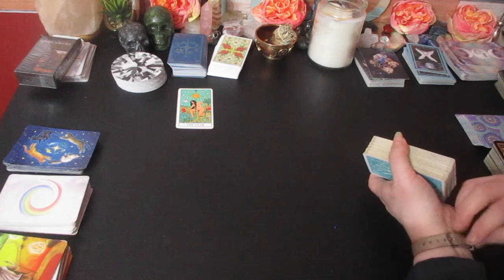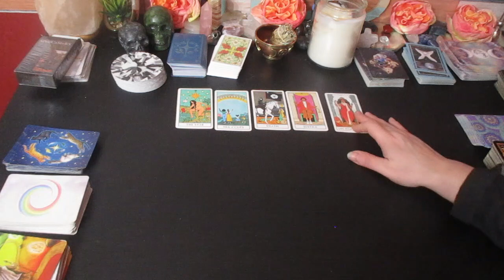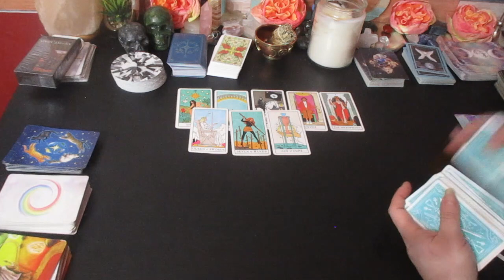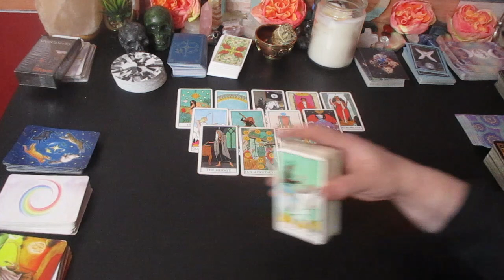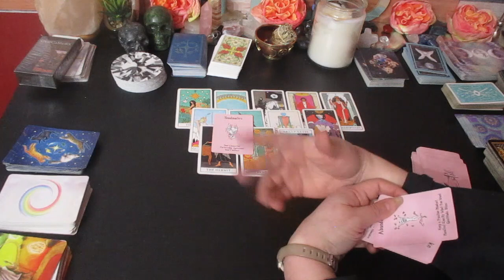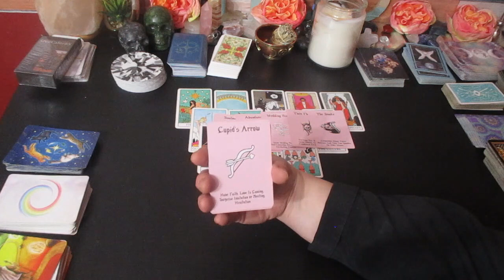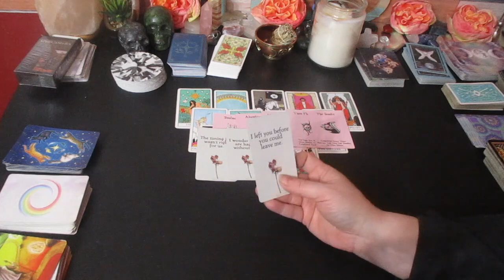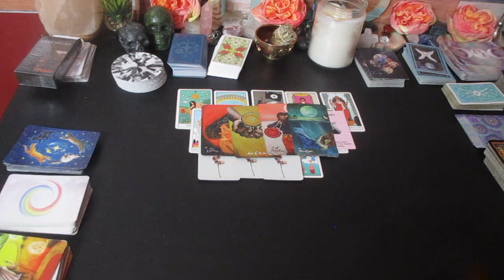♓️ PISCES "WHAT THE PERSON ON YOUR MIND IS SAYING TO PEOPLE ABOUT YOU"